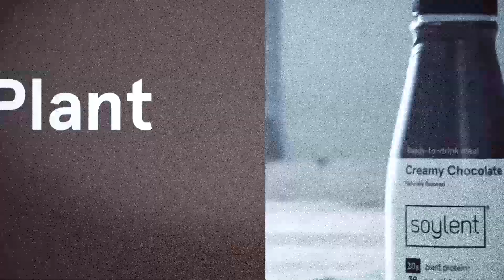A Time Lips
thanks liam for the better title idea
my angry video game nerd video ytpmv
ignore the diarrhea typo i jus wanted this vid out
i love jane remover
srcs: avgn + a little bit of nostalgia critic :P